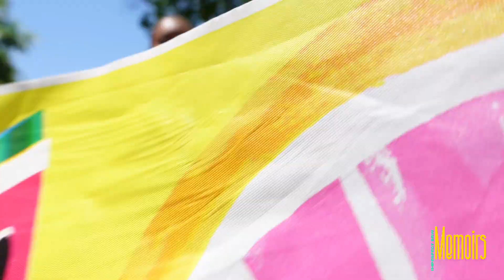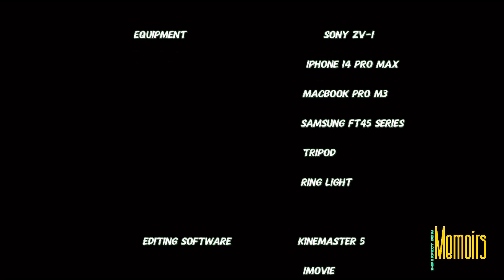MEMOIRS OF AN IMPERFECT BBW| SPINNING THE BLOCK LIKE NELLY| BBQ KICK BACK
Hi Beauties, hi Fellas!

How y’all doing?
I’m heading to a little BBQ with my cousins and our children. Question! What do you think of your ex spinning the block? Could it be a success like Ashanti and Nelly?